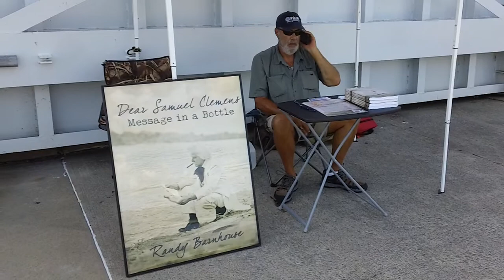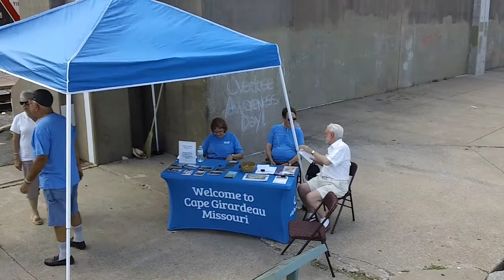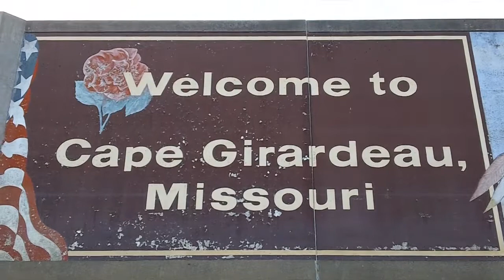AMERICAN QUEEN - MISSISSIPPI RIVER (Departing Riverfront Park) CITY of CAPE GIRARDEAU, MO - USA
Largest American Steamboat!
Departed Cape Girardeau August 31 heading north.